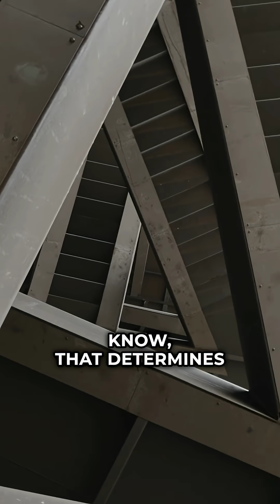Quantum Mechanics has killed Hard Determinism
Taken from AC Podcast 561 - Is Science Compatible with God?

The Apologetics Canada Podcast helps churches understand and speak the language of our culture and address questions being asked with intellectual honesty, gentleness and respect.